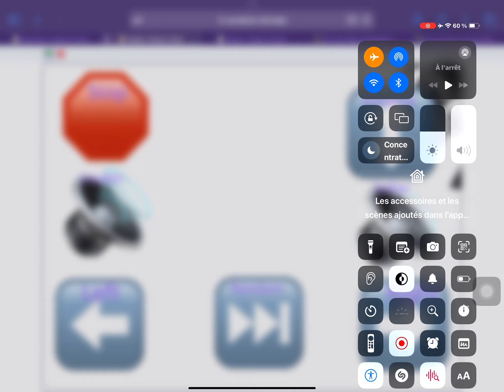Jumping up and down in the muddy puddles